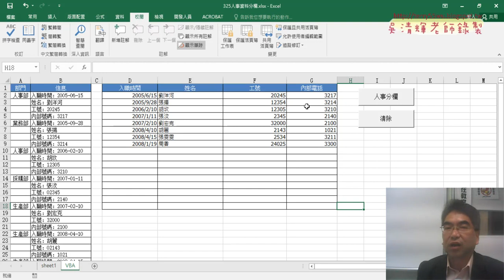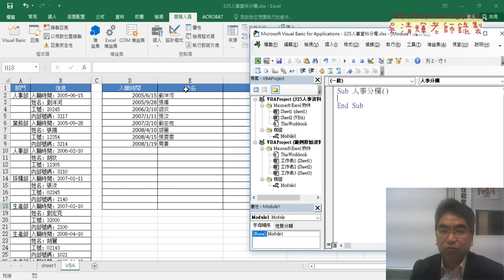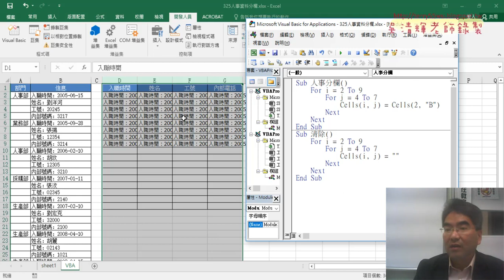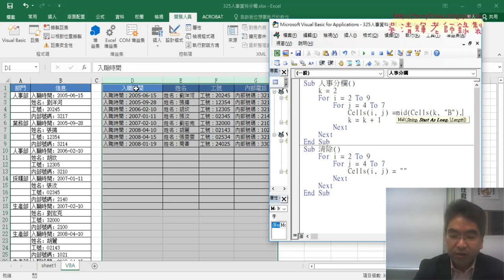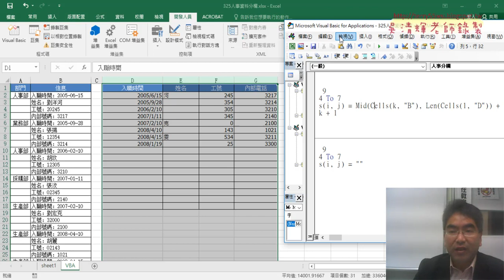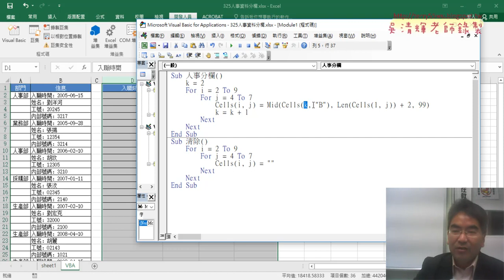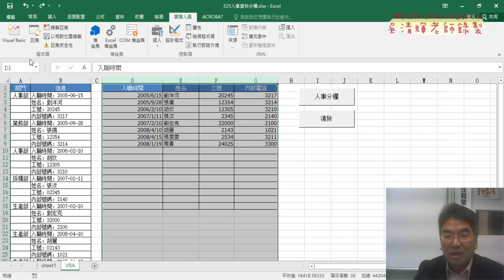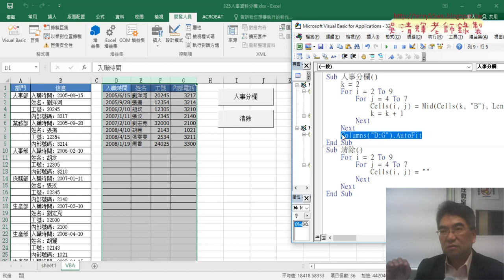06 人事分欄用VBA改寫說明